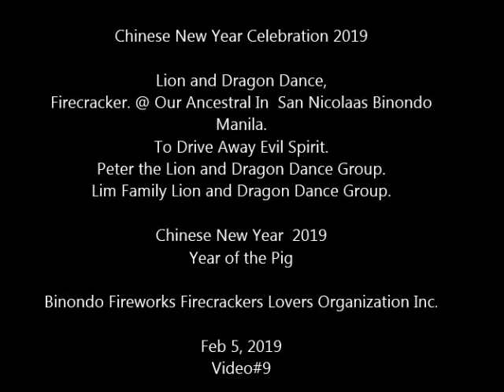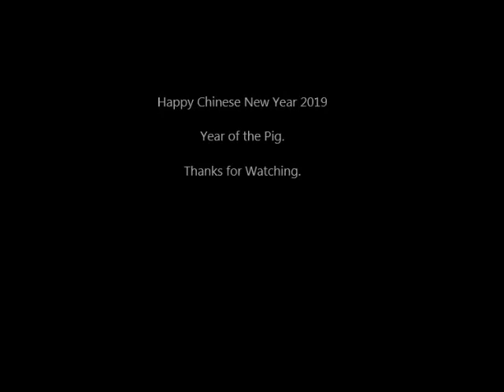Chinese New Year Celebration 2019.@ Our Ancestral House San Nicolas Binondo Manila.Lion Dance.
Chinese New Year Celebration 2019.

Lion and Dragon Dance Firecracker
@ Our Ancestral House San Nicolas Binondo Manila.

To Drive Away Evil Spirit

Peter the Lion and Dragon dance Group
Lim Family and Lion Dance Group

Chinese New Year Year of the Pig.

Year of the PIG

Video#9